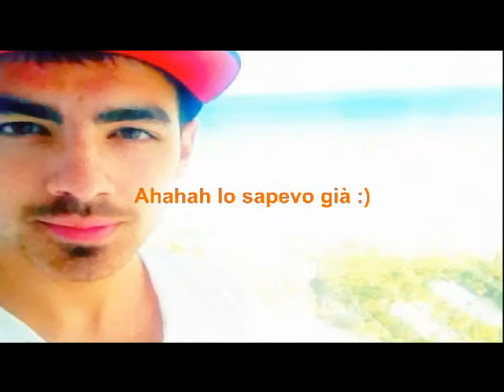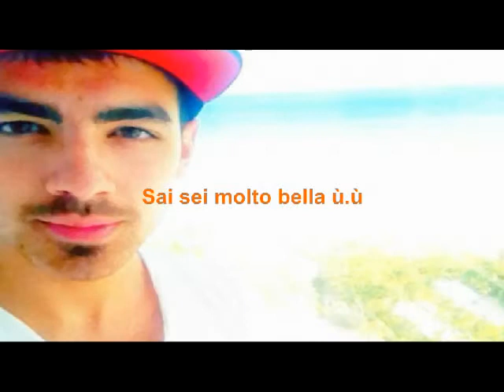Take It And Run ep 5.avi